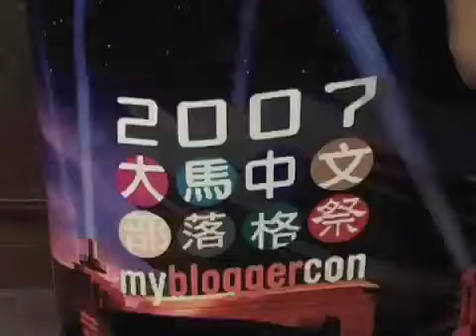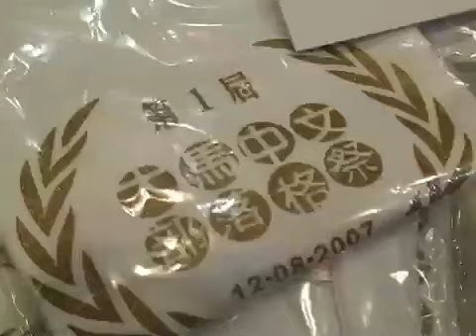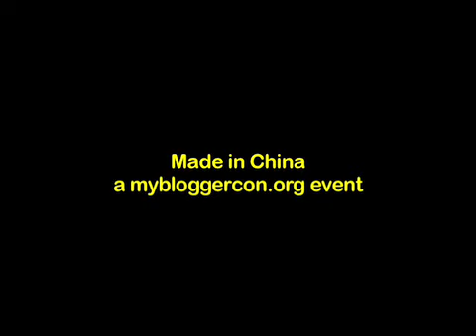MybloggerCon Song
malaysia chinese blogger